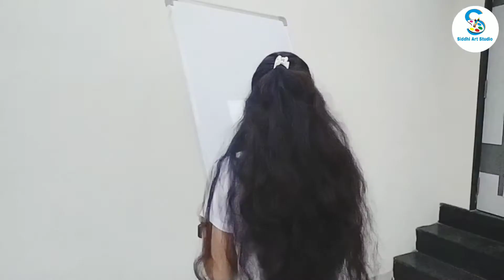"Mahatma Gandhi" Speed Painting | Mahatma Gandhi Acrylic Painting | Mahatma Gandhi Jayanti Special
In this video I used Only Black Acrylic Colour , Flat Brush & Thick Drawing Paper.